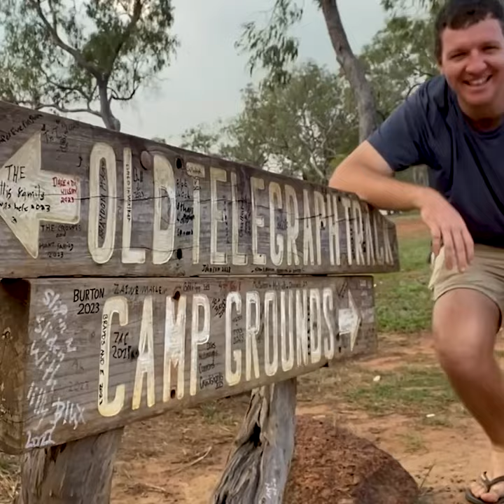CAPE YORK 2023!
Fiskars Axe
*Coleman Fan/Light Combo
*Buck Knife Alternative
Ram Suction Mount
Ram Mount Arm
Ram Mount Garmin Holder
Garmin In-Reach Mini
Light and Bug Zapper Combo
Thermacell E55
Thermacell Refills
Fiskars Shears (bigger)
First Aid Kit (alternative)
Rope (alternative)
GSI Outdoor Knife Set
*New GSI Full Cook Set
Coleman Tritan Dual Burner Stove
Kincrome Spanner Set
Kincrome Socket Set Alternative
Hammer Alternative
Toilet Paper

*This video is my opinion only. I am not a professional and anything I mention in this video is specific to my situation and are my thoughts. Please consult professional advice before attempting anything presented in this video.